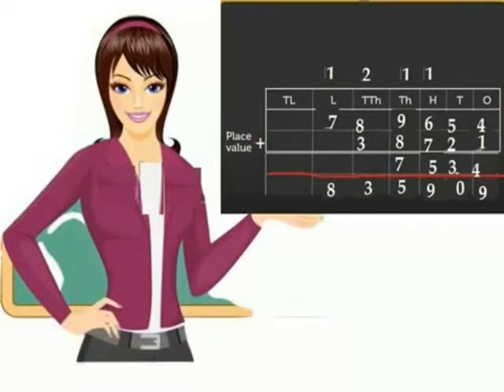BASIC OPERATIONS ADDITION EXERCISES KEY